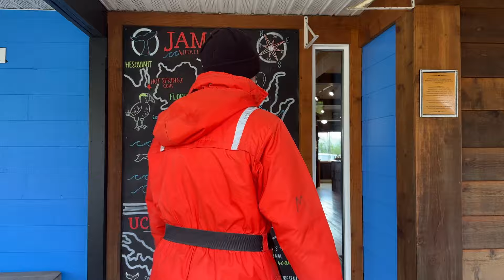Vancouver Island - Whale Watching Vergleich! Ost oder Westküste?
Whale watching auf Vancouver Island?
Wo ist der beste Ort dafür?
Tofino/Westküste oder in Campbell River/Ostküste?
Damit du das ganze nicht ausprobieren musst haben wir das für dich übernommen!
Wir waren in Tofino auf einer 3 stündigen Whale watching Tour in einem Zodiac und in Campbell River auf einer 7 Stunden Tour in einem Vessel (geschlossenes Boot mit Außenbreich und Toilette)
Und in diesem Video zeigen wir dir unsere Erfahrung, die Vor und Nachteile von beiden Standorten, sowie zu den verschiedenen Booten!

Du wirst sehen das eine der Touren unserer Meinung deutlich überwiegt was dir deine Entscheidung hoffentlich erleichtert um ein genau so magisches Erlebnis zu haben!

Aber vergesst nie, es ist eine Tour mit Wildlife, Walsichtungen, egal welche Art von Walen sind nicht garantiert und die Tiere entscheiden, ob du sie siehst und wie du sie siehst, also eine Portion Glück gehört auch dazu!

Rucksäcke: 🎒
Weltreise Backpack
Rucksack Regenhülle

Vanlife Must-haves: 🚐
Mini Staubsauger
Stabmixer Set
Gps-Tracker Camper
Ponchos * (10% mit Code "travel2gether10")

Weltreise Must-haves: 🌎
Mikrofaser Handtuch
Powerbank klein
Powerbank Groß

Campingequipment:
Grayl Wasserfilter
Erste Hilfeset

Outdoorkleidung: 👟
Wanderschuhe Andi
Wanderschuhe Jasi
Wandersocken Andi
Ultraleichtjacke Andi
Fleecejacke Jasi
Wind und Regenjacke Jasi
Regenjacke Andi
Regenjacke Jasi
Wanderhose Jasi
Wanderhose Andi

ND-Filter Drohne
Handy Gimbal
Externe Festplatten
Micro SD Speicherkarte
Kamera CanonR8
Erastzakku Kamera
Objektiv 24-105mm
Tele-Objektiv 100-400mm

*Wenn du über diese Links ein Produkt oder eine Dienstleistung kaufst würdest du uns damit sehr unterstützen und bezahlst aber natürlich das Gleiche.

Impressum:
Andreas Beer
Berghamerstraße 14
84570 Polling